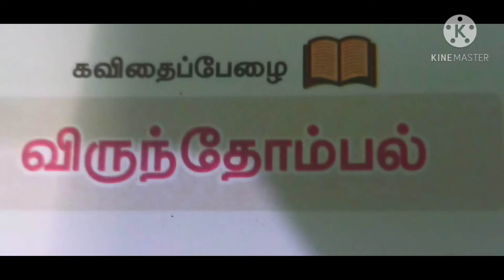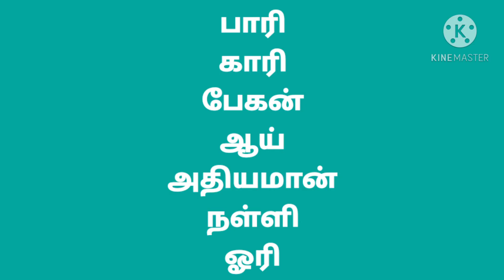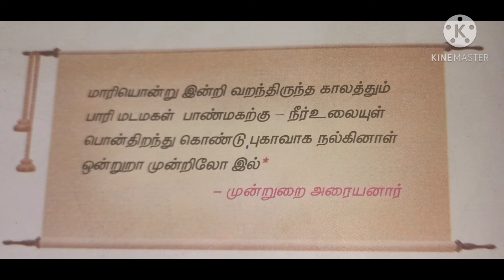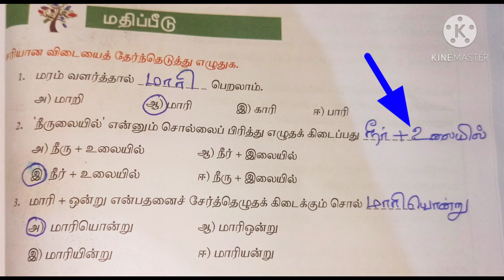தமிழ் ஏழாம் வகுப்பு மூன்றாம் பருவம். விருந்தோம்பல்-மதிப்பீடு வினாக்கள் ✍️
மூன்றாம் பருவத்தில்
நயத்தகு நாகரிகம் என்ற தலைப்பில் தரப்பட்டுள்ள
'விருந்தோம்பல்'
தலைப்பில் தரப்பட்டுள்ள
'பழமொழி நானூறு' பாடல் வரிகள் பாடி காட்டப்பட்டது.
விளக்கமும் தரப்பட்டது.
பயிற்சி வினாக்களுக்கு விடைகள் கற்பிக்கப்பட்டன.